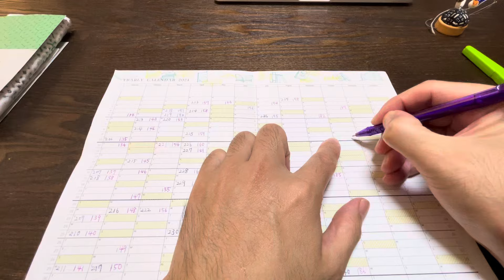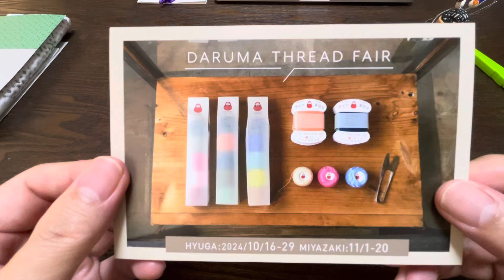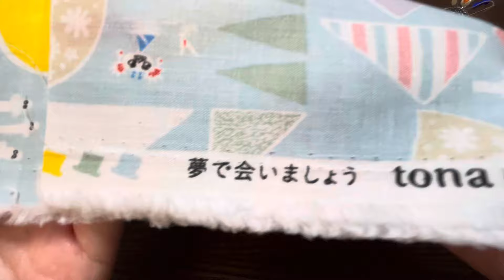季節がら「編み物」もいいですよね、真意はどうであれ「心地よい言葉」ありがとう！長くやってると色んな出来事が起こります（花束188 横田株式会社（DARUMA））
シーズン6は「花束/ 横田株式会社（DARUMA）」柄を刺しますよ！